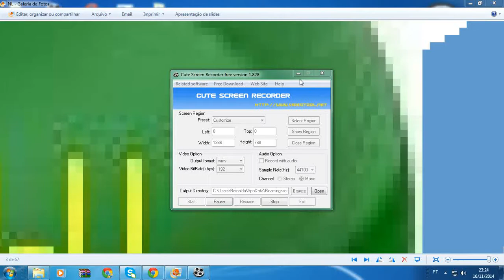Posição LNBF Sat C2 C3 e Intelsat 805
qual a melhor posiçao do lnbf para os satéltes starone c2 c3 e intelsat 805 Criei este vídeo com o Editor de vídeos do YouTube